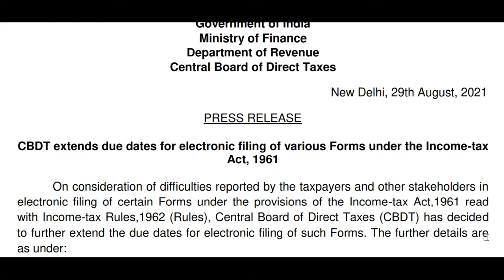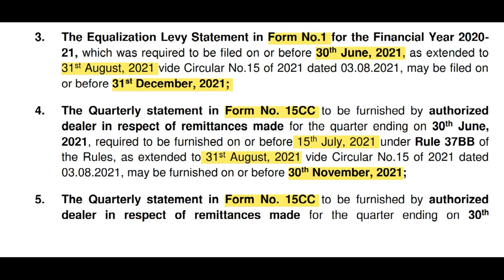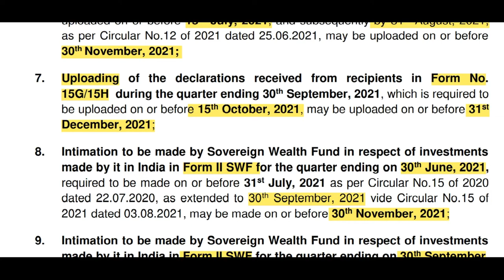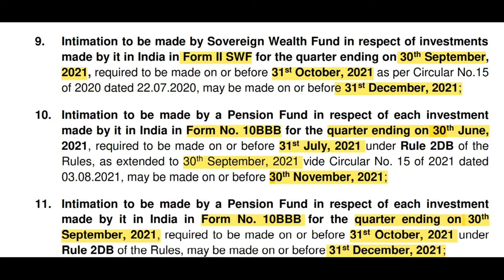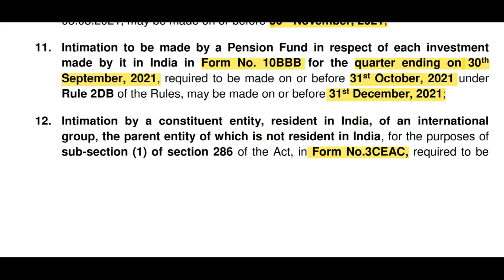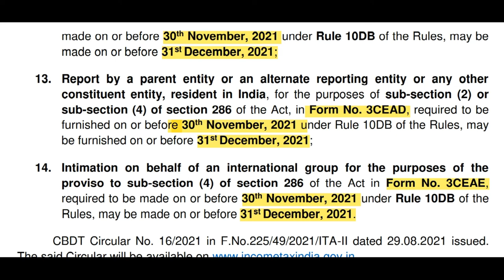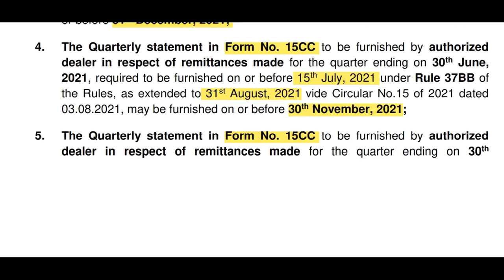CBDT NEW PRESS RELEASE / CBDT NEW CIRCULAR / INCOME TAX DATES EXTENDED / TAX DKP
D.K.PANDEY (ADV)